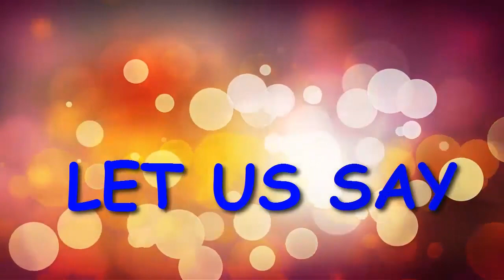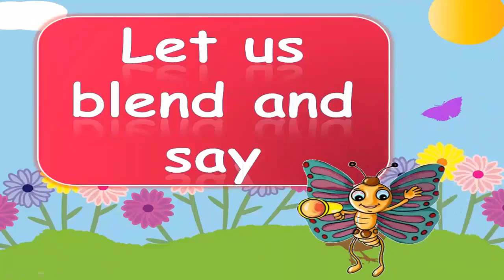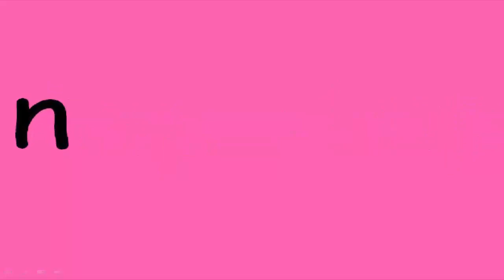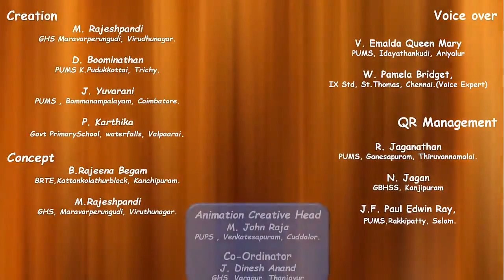LET US SAY ATPN - LET US SAY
Video Sources - Diksha

B302_STD_1_ENGLISH_LANG_TERM 1